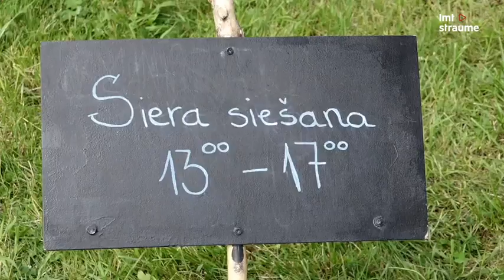#4 Padoms: Sienam sieru